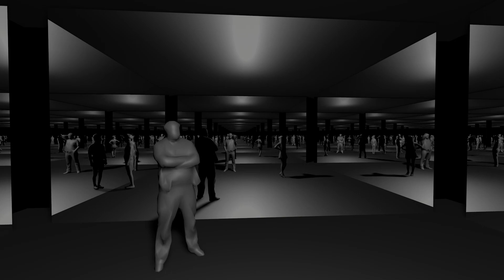Liturgy LIII - POPULARES VIS - PEOPLE STRENGTH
Concept, 3D project and sound by MARG8 AudioVisualArt
An installation that can be created in two versions, one "technological" and one "analog."
"Electronic" Version:
in a room with access and exit from 4 corners, all those present are filmed from all sides by a video camera perfectly aligned in order to duplicate the images taken by the cameras on the walls in natural size via 4 "ultra short throw" projectors with very tight projection. This multiplies the reflection of those present an infinite number of times
"Analog" Version:
The same room with entrances and exits at each of the four corners, but the walls are entirely covered with four mirrors perfectly parallel to the front wall. Once again, the effect of multiplying those present is numerically and prospectively infinite.

Progetto 3D e suono di MARG8 AudioVisualArt
Un'installazione che può essere realizzata in 2 versioni, una “tecnologica” e una “analogica”
Versione “tecnologica”:
in una stanza con accesso e uscita dai 4 angoli, tutti i  presenti vengono ripresi da ogni lato da una videocamera perfettamente in asse in modo da duplicare sulle pareti a grandezza naturale le immagini riprese dalle cam tramite 4 proiettori "ultra short throw” a proiezione molto ravvicinata. Ciò moltiplica la riflessione dei presenti per un numero infinito di volte.
Versione “analogica”:
la stessa stanza con accesso e uscita da ognuno 4 angoli, ma le pareti sono interamente ricoperte da 4 specchi perfettamente paralleli a quello frontale.
Anche questa volta l’effetto di moltiplicazione dei presenti è numericamente e prospetticamente infinito.